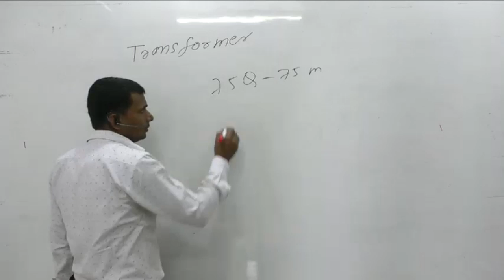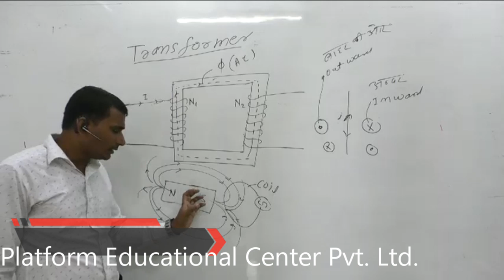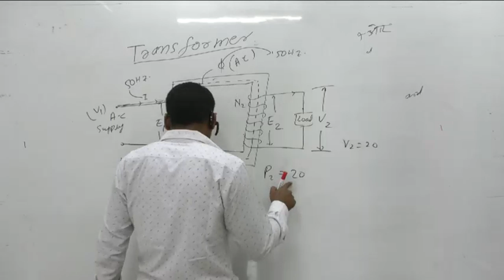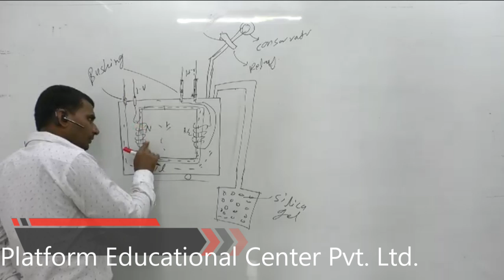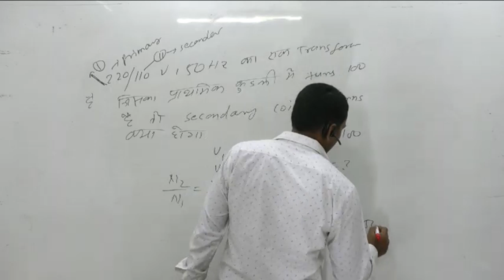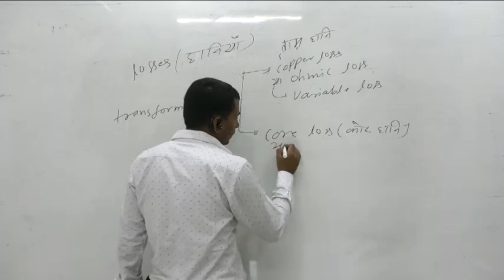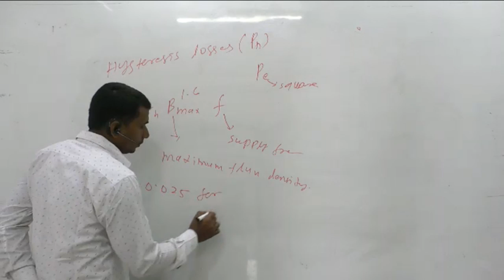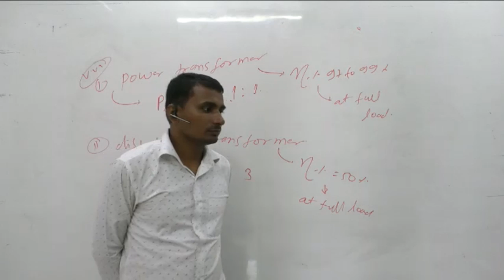ELECTRICIAN & ELECTRICAL BY ER SANJAY 720560 ( The PLatform Coaching )